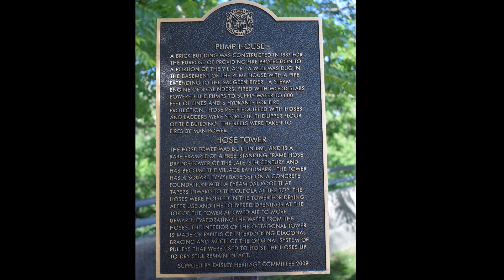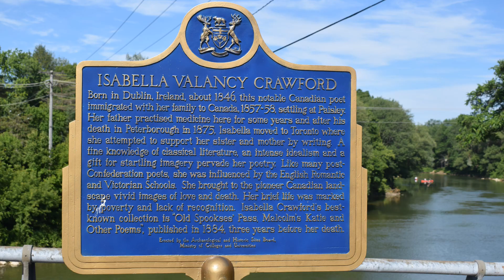7-8-22 Day 10-5 Firehall and Hose Tower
We do not post any videos until we get home.

Hope you enjoy these videos primarily about our travels.

DAY:  10-5                          Firehall and Hose Tower                                 7-8-22